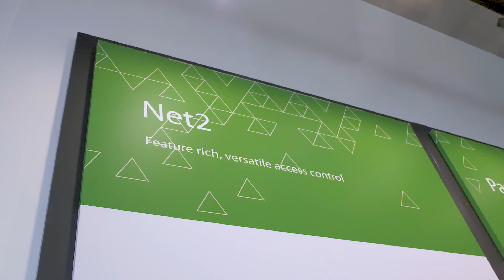Paxton’s New Global Support Hub – Official Opening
The new, state-of-the-art facility, opened on 19th July 2019, enables us to provide a world-class welcome to any of our partners, customers and visitors that come to our offices.

The new space also houses our Support team, who are available six days a week to help you and your customers.